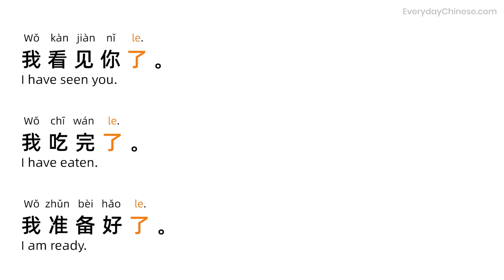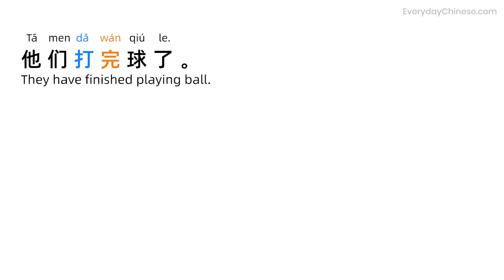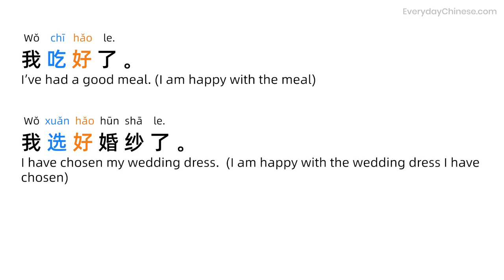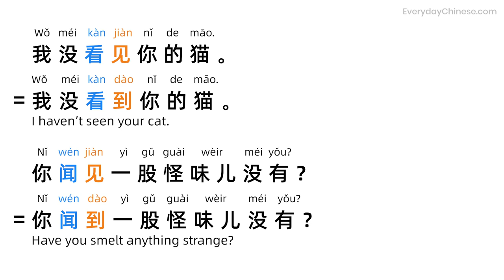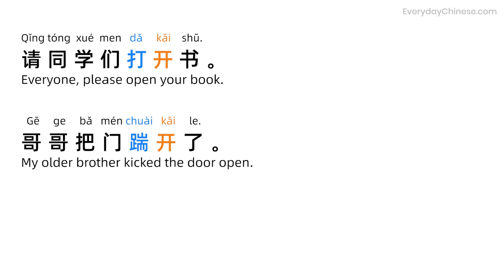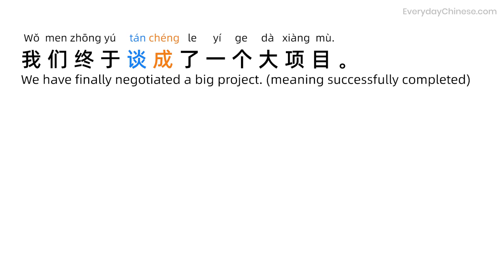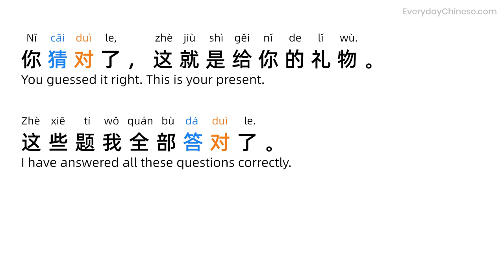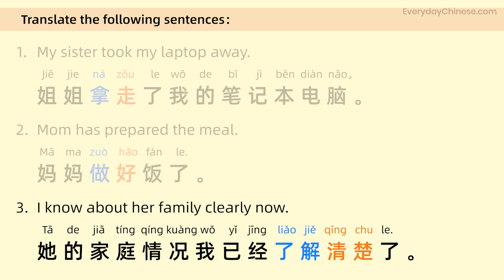Chinese Grammar: The Guide to Result Complement in Chinese (You Must Know)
Learn Chinese Grammar: The Guide to Result Complement in Chinese (结果补语)
Want to learn Chinese from a beginner to a higher level?
Try to learn Chinese systematically with our HSK1 - 3 courses & other 1000+ Chinese lessons, ebooks, quizzes…
Step 2. Download the mp3 & pdf files of this lesson
Step 3. You can also learn all our Chinese lessons in our online school

We also offer 1-on-1 & group classes if you like to study Chinese with a private tutor

✔ Beginner Chinese (HSK 1 Course) Included
✔ Elementary Chinese (HSK 2 Course) Included
✔ Intermediate Chinese (HSK 3 Course) Included
✔ Everyday Chinese 101 Course Included
✔ Chinese Pronunciation Course Included
✔ Spoken Chinese Course & Podcast Included
✔ Chinese Grammar Lessons Included
✔ New HSK 1 - 9 Lessons & Mock Tests Included
✔ Chinese Vocabulary & Sentence Building Included
✔ New Courses and Feature Updates Included
Over 1000+ Chinese lessons for serious students
Improve your Chinese speaking, listening, reading & writing today!

== Why become a premium member ==
✔ Get unlimited access to 1000+ Chinese lessons that cover listening, speaking, reading, writing, like HSK series of courses, Chinese pronunciation, daily conversational lessons...

For more Chinese lessons to improve your Chinese speaking, listening & writing skills, visit our